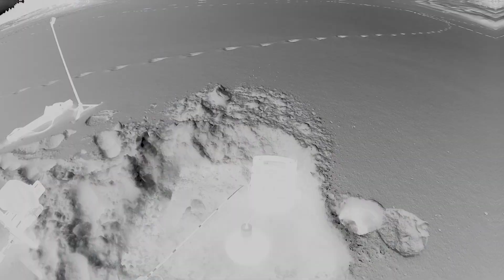December 2023 Ice fishing at Hopewell Lake with over 50 trout caught.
We had nonstop action at Hopewell Lake for early ice fishing here in New Mexico. As soon as I would bait my jig with a wax worm or meal worm, I would immediately hook into a trout. I caught and released over 50 trout today and enjoyed the day on the ice.